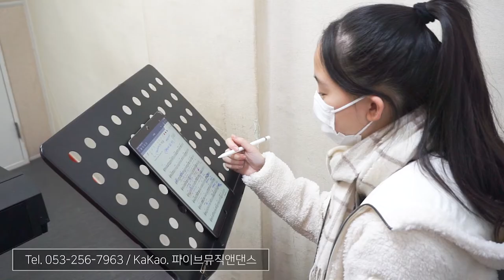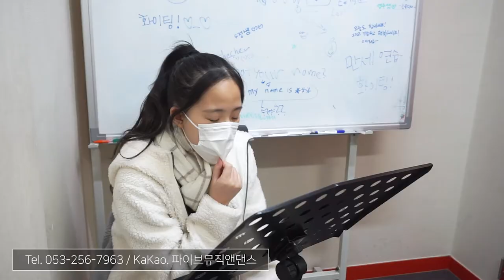파이브 보컬 개인 레슨 이수정선생님과 함께 레슨 진행 중!